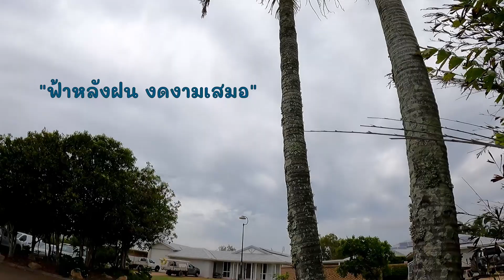ชมความงามแบบชุ่มฉ่ำน้ำหลังฝนตก My Garden Tour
เขาว่ากันว่า ฟ้าหลังฝน งดงามเสมอ และน้องๆ อวบน้ำก็เช่นเดียวกัน
วันนี้โชจะพาเพื่อนๆ มาชมความงามแบบชุ่มฉ่ำน้ำหลังฝนตกกันค่ะ
ขอให้มีความสุข และสนุกกับการเลี้ยงไม้อวบน้ำกันทุกคนนะคะ

Visit my FB page here | แวะมาคุยกันได้ที่นี่ค่ะ